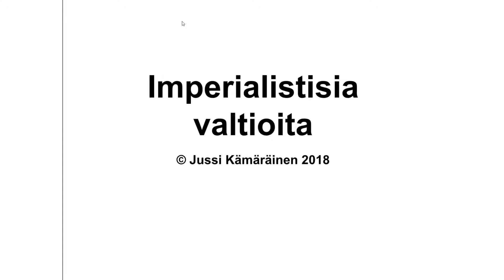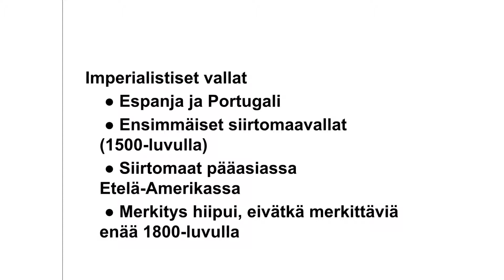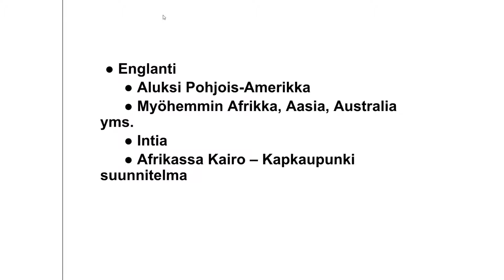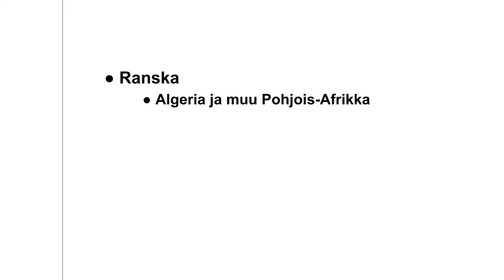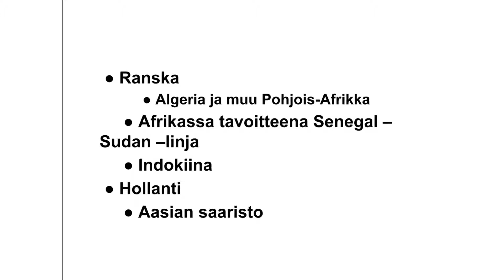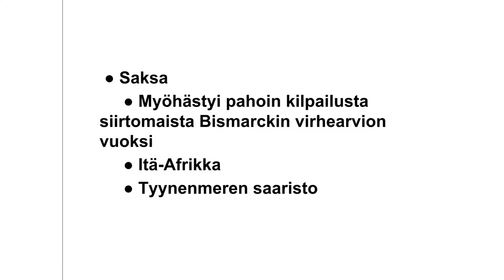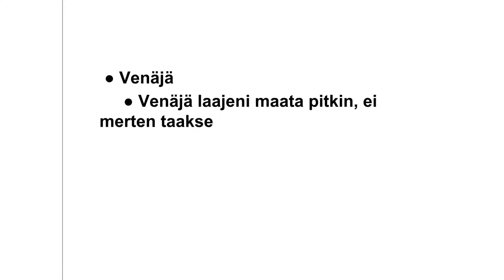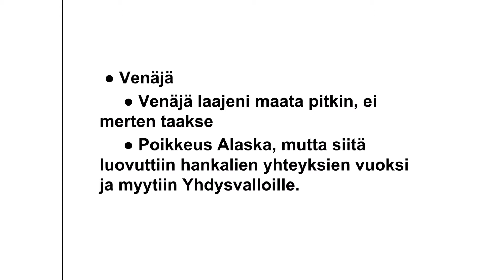Imperialistisia valtoja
7.-luokan historian kurssiin liittyvä tiivistelmä, jossa esitellään muutamia imperialistisia valtioita.